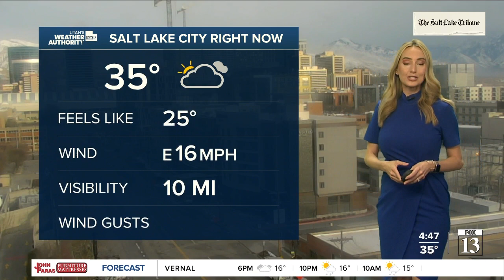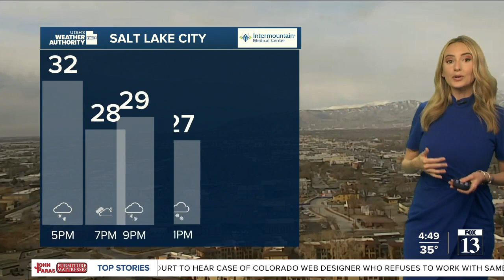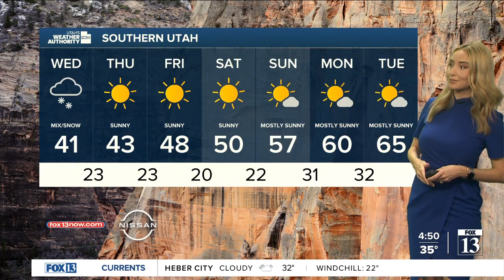Utah's Weather Authority | Latest on new advisory - February 22